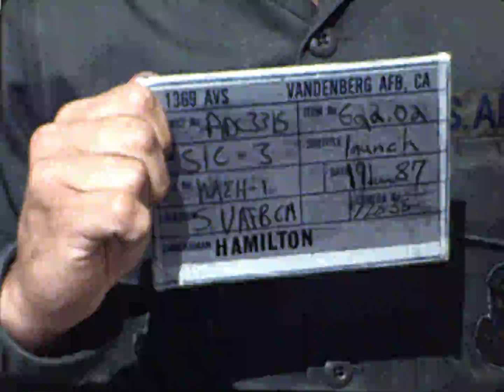HACL 01681 Atlas E/F-Star-37S-ISS NOAA-G 9/17/1986